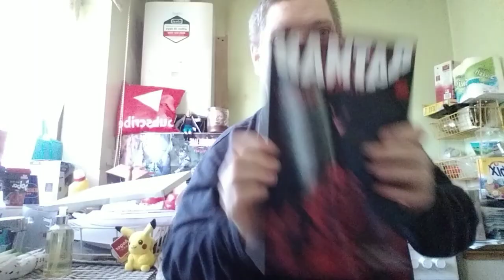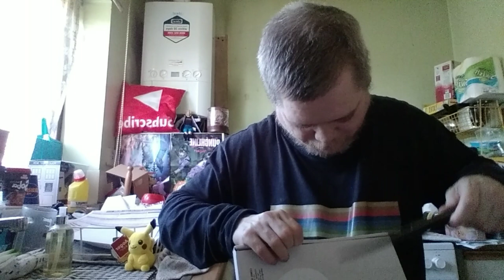unboxing : batman - creature of the night tpb by kurt busiek and the sadly missed John Paul leon